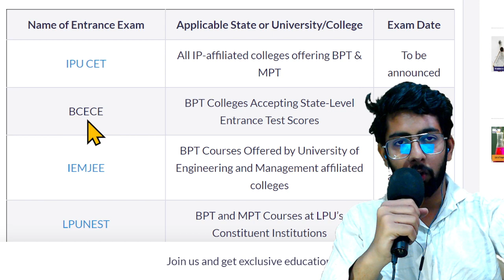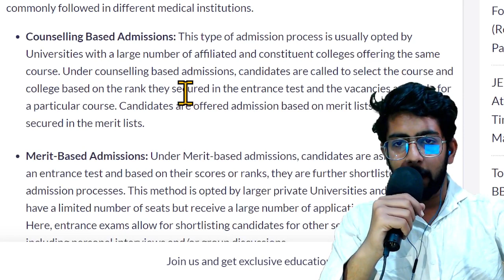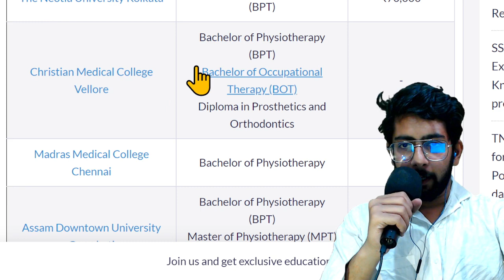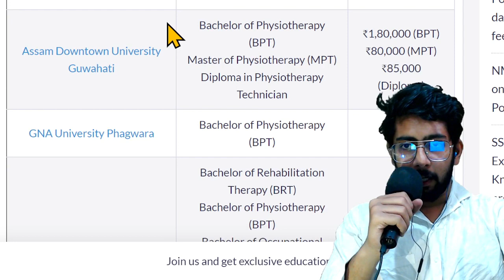⭕ List of BPT Entrance Exam Physiotherapy 2023 | Physiotherapy Entrance Exam Date 2023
BPT Admission 2023: Dates, Eligibility, Entrance Exams, Application Process, Top Colleges & Fees. NEET 2023 Exam Date has been announced, is scheduled for 7 May 2023.03-Jan-2023

BPT Admission 2023: Dates, Eligibility, Entrance Exams ... › Courses › bpt
Feedback
People also ask
Which entrance exam is best for Physiotherapy?
Is NEET required for BPT 2023?
What should I study for BPT entrance exam?
फिजियोथेरेपी के लिए कौन सी प्रवेश परीक्षा सबसे अच्छी है?
Feedback

BPT Admission 2023: Important Dates, Entrance Exams ... › Courses › bpt
17-Jan-2023 — BPT Admission 2023: Entrance Exam Schedule ; BCECE, May 2023, July 2023 ; IEMJEE, To be announced, To be announced ; VEE, April 2023, May 2023.

Physiotherapy Entrance Exams and Admission Notifications ... › medicalentranceexam › ph...
Latest Physiotherapy Admission Notifications and Entrance Exams Dates 2023 · NIMS Bachelor of Physiotherapy (BPT) Admission 2021 Application Form, Dates · PIMS ...

Bachelor Of Physiotherapy Entrance Exam 2023-24 › news › bachelor-of-ph...
Bachelor of Physiotherapy (BPT) Admission Open 2023-24 ; Eligibility, 50% in 10+2 from a recognized Board. ; Subjects Required, Physics, Chemistry, and Biology.
Admission Procedure: Merit-based/Direct/Entr...
Subjects Required: Physics, Chemistry, and Bi...
Degree Level: Bachelors
Course Nane: Bachelor of Physiotherapy

List of Physiotherapy Entrance Exams in India in 2023 › articles › list-of-physi...
21-Dec-2022 — List of Entrance Exams for Physiotherapy in India ; NILD CET. BPT Courses at National Institute of Locomotor Disabilities. To be announced ; CPNET.
Name of College: Course Offered
Assam Downtown University Guwahati: Bache...
Madras Medical College Chennai: Bachelor of ...
The Neotia University Kolkata: Bachelor of Phy...

BPT Admission 2023 Important Date, Fee Structure, Online Form › bpt-admission
College/University: Annual Fee Structure
Jaipur National University: Rs. 74,800/-
Khalsa College, Amristar: Rs. 65,000/-
Sharda University: Rs. 158,000/-

› admissions › physioth...
11-Feb-2023 — Entrance Exams for Physiotherapy Course · IPU CET 2023 (Indraprastha University Common Entrance Test ) · BCECE 2023 (Bihar Combined Entrance ...

RUHS BPT 2023 - Exam Date, Application Form soon by RUHS › Nursing
15-Oct-2022 — The full form of RUHS BPT is Rajasthan Centralized Admissions To Bachelor of Physiotherapy. It is a State level Nursing entrance examination ...

LPU NEST BPharma, BPT, BSc (Medical Lab Technology) 2023 › ... › Pharmacy Exams
State City City Code
Andaman & Nicobar Port blair 231
Andhra Pradesh Anantpur 102
Andhra Pradesh Bhimavaram 236

BPT Admission 2023 | Eligibility, Fees & Syllabus › Course Admission
BPT Admission: Entrance Exam. Most colleges in India offer admission to Bachelor of Physiotherapy students based on merit, and so long as they meet the minimum ...
Admission Process: Counseling after qualificat...
Total Course Fee: INR 80,120 PA – 3 LPA
Examination Type: Semester System
Course Name: Bachelor of Physiotherapy